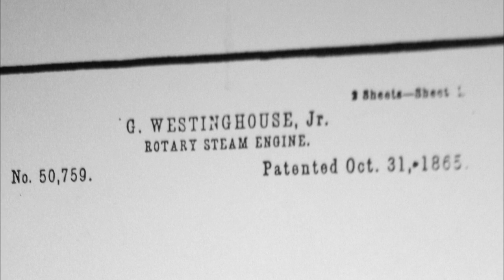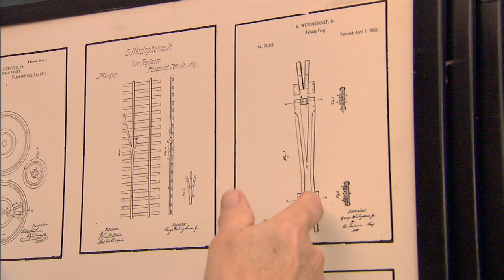Westinghouse - Chapter 3 - Civil War Service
(NARRATOR)
The American Civil War broke out in April of 1861 when George was 15. He desperately wanted to serve his country but was prevented by his father to do so. He said that George would be allowed to enlist at the legal age of 17 but prayed the war would not last that long. The Civil War raged far longer than anyone had expected. And by 1863, the carnage was staggering after battles like Antietam and Gettysburg. It was clear then that the war was not the romantic adventure it was once thought to be.

Even though the casualties were mounting and the Union Army was demoralized after years of defeat, George Westinghouse enlisted in the New York volunteer cavalry as a private shortly before his 17th birthday.

The next year, he passed a special mechanical examination to become an officer in the U.S. Navy. His military service made a huge impact. Later in life, he said, "My earliest, greatest capital was the experience and skill acquired from the opportunity given me
when I was young to work with all kinds of machinery, coupled later with lessons in the discipline to which a soldier is required to submit and the acquirement of a spirit of readiness to carry out the instructions of superiors."

George's older brothers, John and Albert, served in the military as well. Albert was captured at the Battle of Gaines Mill and confined to Libby Prison for a short while. After being exchanged and released, he was killed in 1864, leading a cavalry charge.

(REIS)
I'm convinced that his father thought his brother was the one who was going to be successful in life and spent a lot of time with his older brother. Quite frankly, everything I've read, I don't think his father ever thought George Westinghouse was going to amount to anything.

(NARRATOR)
The war ended in 1865. Although more than 600,000 American lives had been lost, life began to return to normal. The 18-year-old George Westinghouse, Jr. was mustered out of service and enrolled at Union College in New York. He quickly became bored.
It was recorded that the president of the college said to him, "You're wasting your time here. A classical course has nothing for you. You have a genius for invention. Cultivate it, and you will become a great engineer."

He left school after two months and returned to his father's shop.
At that time, the country was in a rapid state of change. For a man full of ideas, there was much to do.

(SKRABEC)
It was an excellent time for an inventor or an industrialist like Westinghouse to come onto the scene. Lots of people came onto the scene at that time, obviously. And even the Carnegies and so forth. A lot of what we call today the robber barons were just starting out in that time frame. We had an economic boom going that was a residual of the war. And it was a great time. Investment money was there. People were moving forward. Industries were cranked up. It was a time of expansion.

On October 31, 1865, the 19-year-old George Westinghouse, Jr. was awarded his first patent for a rotary steam engine. He started working on that patent at the age of 15. It was granted to him at the age of 19. As we go through his life, we can see the role that rotating devices, the large rotating turbines and large rotating generators, the impact they had on the electrical industry. And then you look backwards and see that George Westinghouse had this interest in rotating engines from his very first patent as a young boy. Started at that work at the age of 15.

(NARRATOR)
For the next 48 years, he would, on average, take out one patent every month and a half.

(REIS)
He had two other early patents. For a car replacer, for getting cars back onto the tracks when they derailed, and an item called the railway frog was a device used between the tracks where two tracks intersected. These two patents here were very successful for George Westinghouse and provided him the money he needed to get started with the Westinghouse Air-Brake Company.